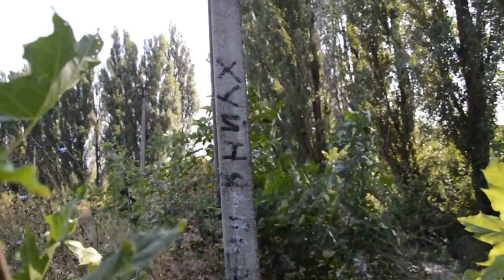Мототрек у Розсошенцях колись був кращим в СРСР